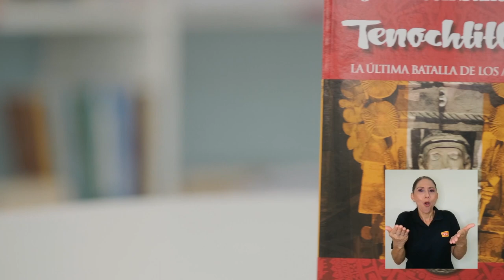Desde la Editorial "Tenochtitlan"